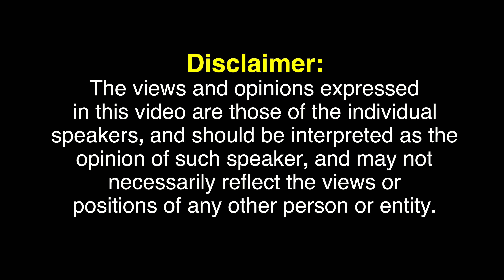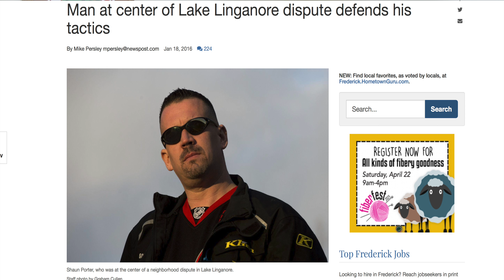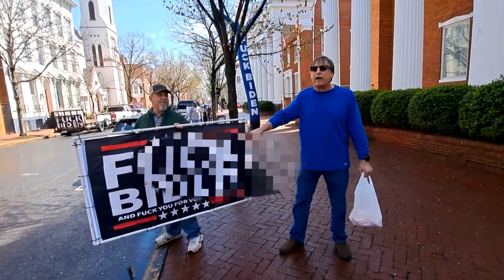Shaun Porter Talks Frederick Flag Redesign at Winchester Hall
Shaun Porter in his first interview with Levi Trumbull, talks about the initiative to redesign the Frederick County Flag, Frederick County Executive: Jessica Fitzwater, an upcoming federal lawsuit against Frederick, MD plus more.